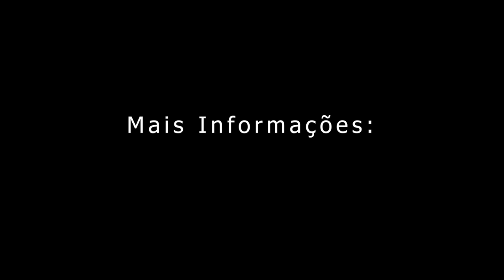Conheça as Mansãos Suspensas Estilo Neoclássica em Capão da Canoa | Vogue Residence 60 x Para Pagar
Entrada e saldo em 60 x direto com o proprietário!

Apartamentos tipo com 241,79m²

Privativos e 335m² de área total

Ligue agora mesmo e agende a sua visita 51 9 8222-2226 whats ou 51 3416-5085